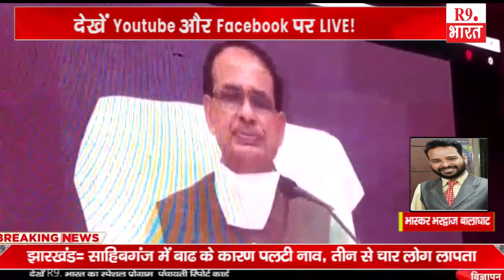खबर मध्य प्रदेश से ...@FastUpdate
भास्कर भरद्वाज बालाघाट